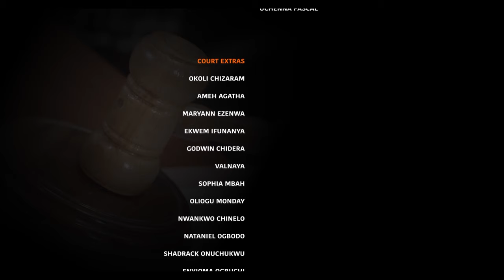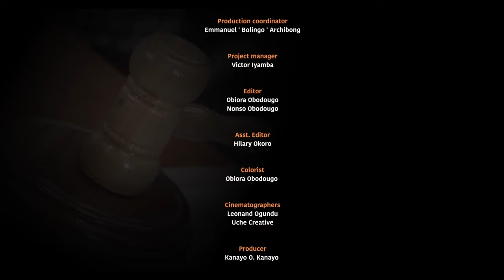RULE OF LAW (FULL MOVIE) 2023 LATEST NIGERIAN FULL HD NOLLYWOOD INTERESTING MOVIES - TRENDING LAW...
Watch All Kinds Of Nigeria Nollywood Movies Only On Kanayo o Kanayo Tv Subscribe To Our Channel For More Amazing Movies, Flash Boy Movies, Best Of Mercy Johnson Movies, Best Of Zubby Micheal Movies, Best Of Yul Edochie Movies, Best Of Destiny Etiko Movies, Best Of Oluebube Obio Movies, Best Of Stephen Odimgbe Movies, Best Of Fredrick Leonard Films, Best Of Ebele Okaro Films, Best Of Kanayo o Kanayo Movies.